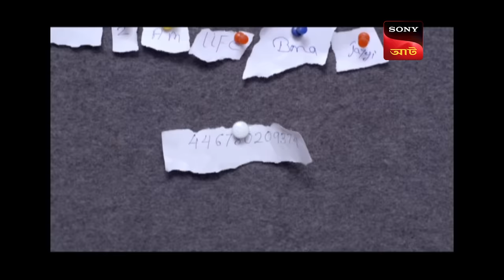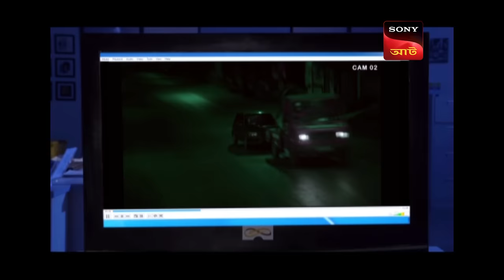The Mystery Of Car Tow | CID (Bengali) - Ep 1392 | Full Episode | 8 June 2023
Episode 1392: The Mystery Of Car Tow
Team CID notices Amar, Ruhan, and Sanjay's dead bodies in an apartment. They also find Kinjal sitting beside them with an iron rod. While investigating the case, team CID learns that Kinjal is suffering from a split personality disorder. Will ACP Pradyuman and his team be able to solve the case?